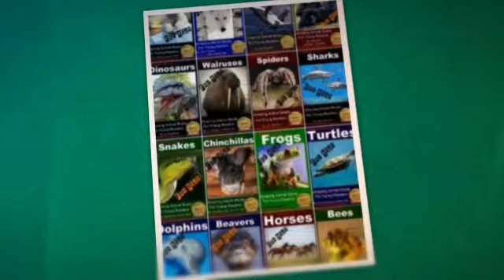My First Book about Animals of Australia - Children's Pictur